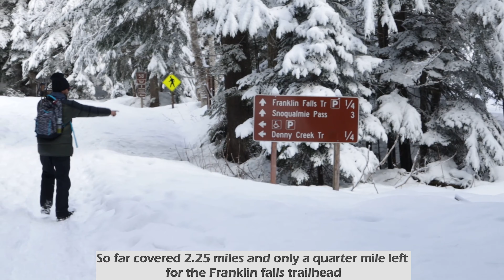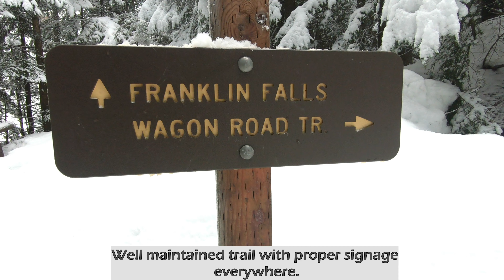Top Winter Hike In Washington - Franklin Falls, Snoqualmie Pass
Franklin Falls Trail near Snoqualmie Pass, Washington is a popular destination for hikers all year round. At around 50 miles from Seattle, this trail is popular among any age groups hikers.The sight of frozen icicle formation along the rocks during cold winter days and the feel of ice cold water during hot summer days makes this hike spectacular. While the actual trail is only 1 mile long, winter road closure of NF Road 58 makes this hike 3.5 mile long each way. The view of nearby mountains and serene South fork Snoqualmie river makes you fall in love with nature again. Trails are well maintained and even the younger kids will enjoy this hike.
Directions: From I-90 East Exit 47. Turn left NF Rd 55. At the T-intersection on NF Rd 9034, make a right. At around .25 miles drives, you will see sign for NF 5800 Rd.
Hours: 8:00am to 4:30pm
Parking lot: Street Parking on NF Rd 9034 during Winter. During Summer, park at the parking lot near the trailhead
Permit Requirements: Northwest Forest Pass
Restrooms are available near trailhead (closed during winter)

Filming Gear & Software we use:

Adobe Elements Video Editing Software
Arlo Camera
Travel Lens Kit
Canon Lens 50mm 1.8
Canon EOS M50
GoPro 7
Canon T5i
Video Microphone
Aputure Light